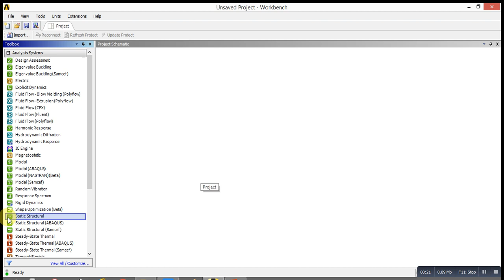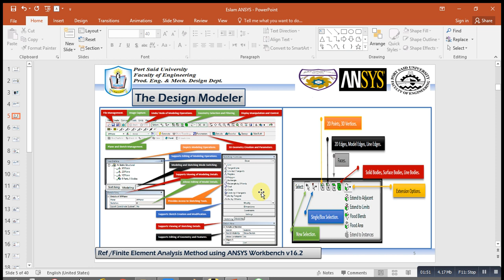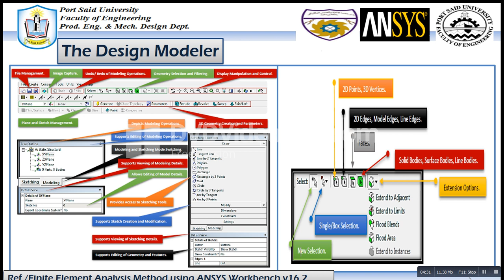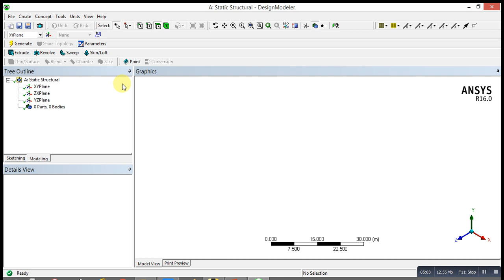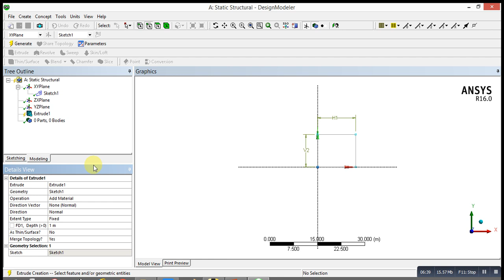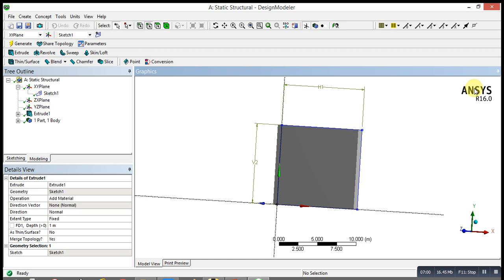ANSYS Mechanical Tutorial (B) تمارين علي برنامج الانسس بالعربي